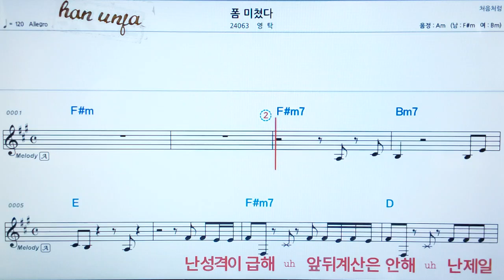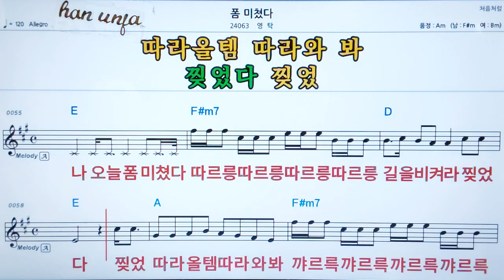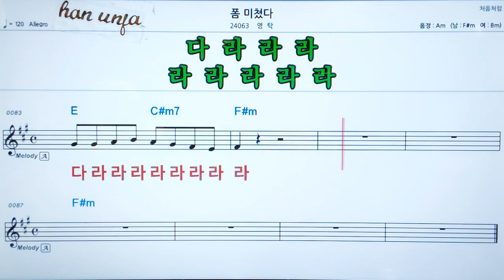💖 폼 미쳤다/영탁 👍MR,가라오케 악보 코드 가사 ,Karaoke반주